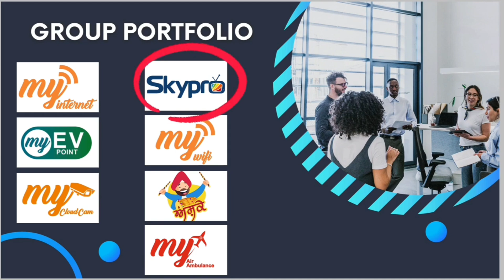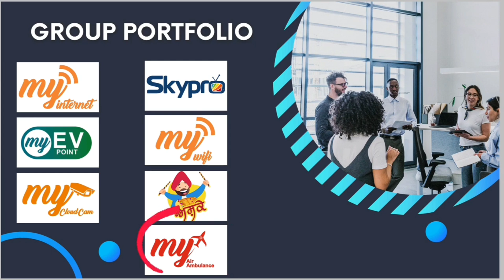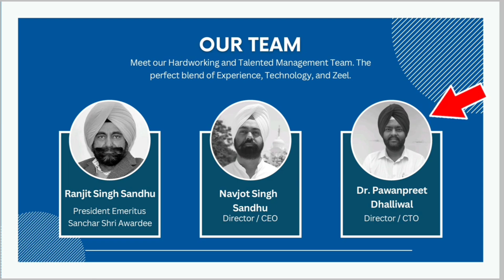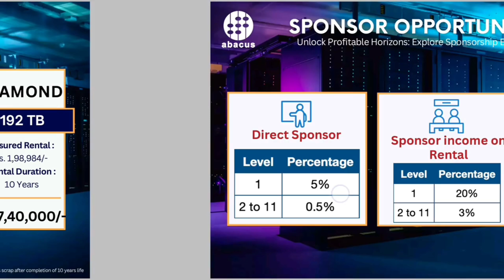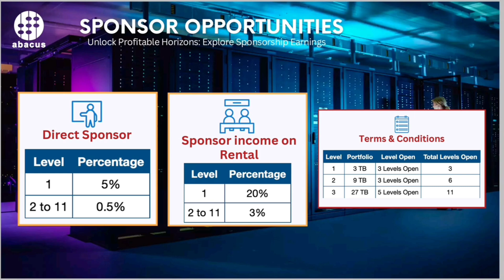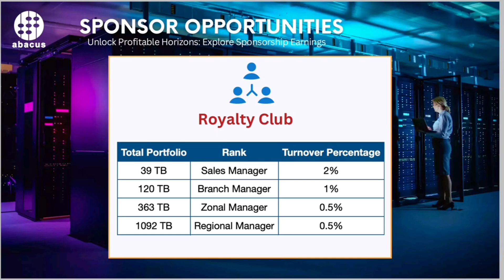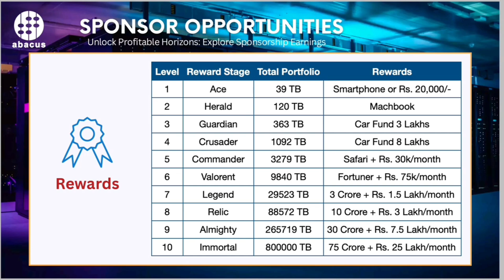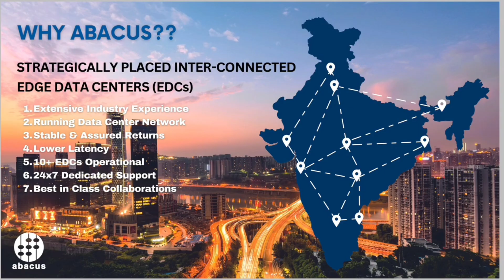Abacus cloud data centre investment aur promotion income. अबाकस क्लाउड डाटा सेंटर से कैसे कमाएं पैसा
*ABACUS CLOUD DATACENTER*

Package & Income 120 Month

✅TB 1:- ₹28780 (₹1012 × 120 Month)
✅TB 2:- ₹52530 (₹1889 × 120 Month)
✅TB 5:- ₹130200 (₹4735 × 120 Month)
✅TB 10:- ₹258000 (₹9485 × 120 Month)
✅TB 24:- ₹618000 (₹23952 × 120 Month)
✅TB48 :- ₹1220000 (₹48754 × 120 Month)
✅TB 96:- ₹2382000 (₹98070 × 120 Month)
✅TB 192:- ₹47,40000 (₹198984 × 120 Month)

जैसे ही आपकी ID Active & KYC हो जाती है आपकी Gmail ID के ऊपर आपका 10 साल का Rent Income Aggrement भेज दिया जाता है
*WORKING INCOME*
✅Direct Sponser = 5%
L 2 to L11 = 0.5%

✅Team Rentel Income
Direct Sponser = 20%
L 2 to L11 = 3%

Note:- इसके अलावा 135 करोड़ के Rewards है
उसके लिए PDF जरूर देखें